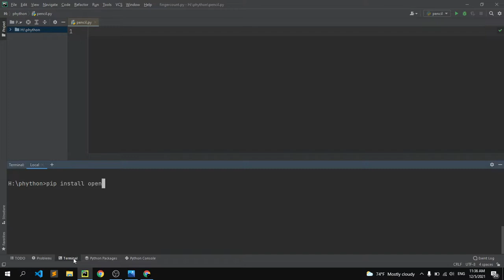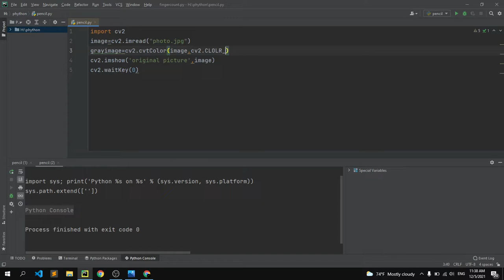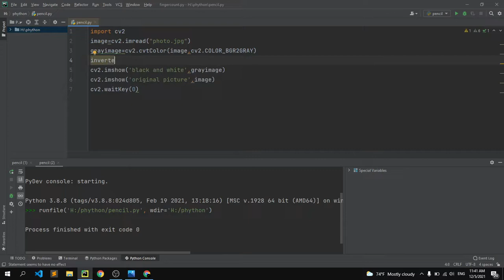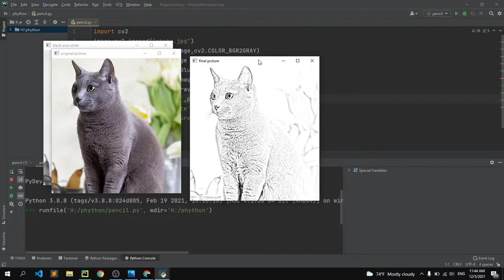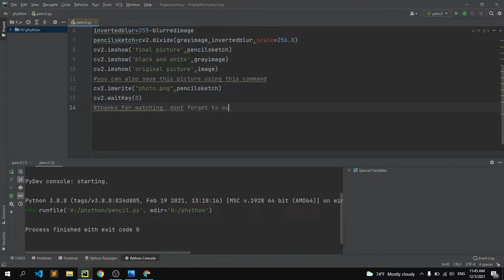Generate Pencil Sketch from Photo in Python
Hellow everyone,from this video you can learn how to generate pencil sketh from photo in python.thats project will be
quite interesting .hope you guys enjoy this.

ignore:

cv2.pencil sketch,
sketch in python,
photo to sketch python,
python pencil,
pencil sketch github,
drawing using python,
python opencv projects,
How do you draw a pencil in Python,
How do I turn a picture into a pencil sketch,
How do you draw an image in Python,